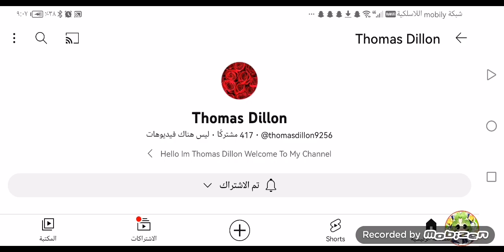what's your opinion on this user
Mine :he's good

Note that @thomasdillon9256